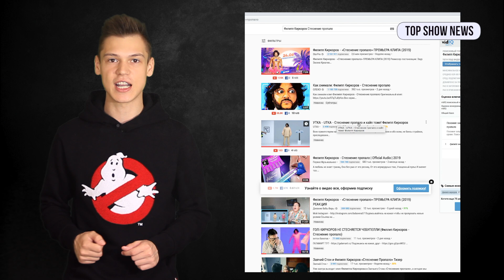Стеснение пропало. Блогеры против Филиппа Киркорова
Привет, друзья! Меня зовут Артур Решетов и вы на канале TOP SHOW NEWS. Скорее это необычный выпуск для моего канала. Поговорить хочу я о новом клипе короля поп-сцены Филиппа Киркорова «Стеснение пропало», а точнее о негативной реакции блоггеров на этот клип. Мне стало интересно, что так задело ютуберов – очередной хайп исполнителя и первая строчка в трендах ютуба, а может что-то другое, давайте разбираться.